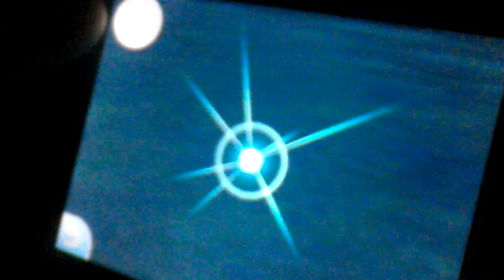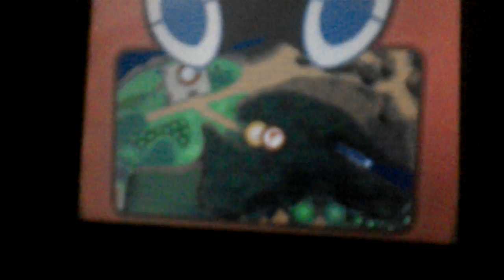Josh Plays Pokémon Moon-Josh's First Trial